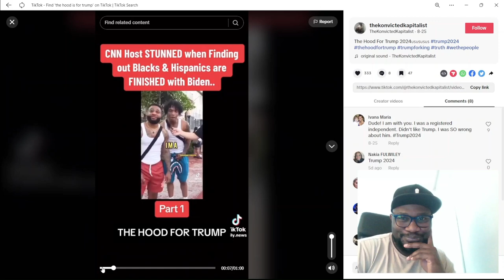President Donald Trump's Rap song tops the Charts - Reaction video